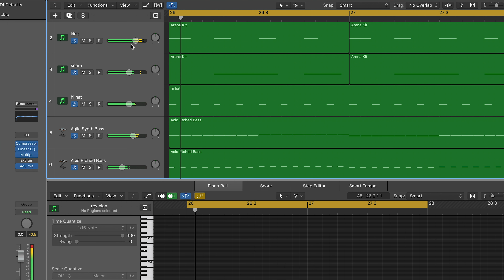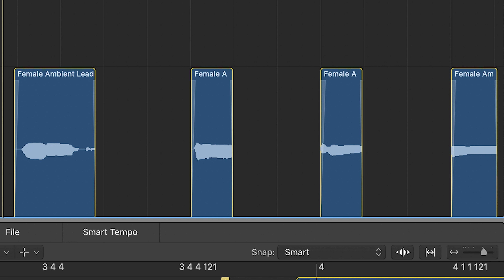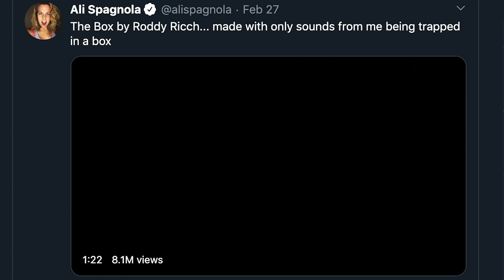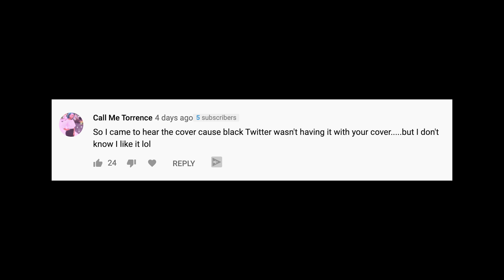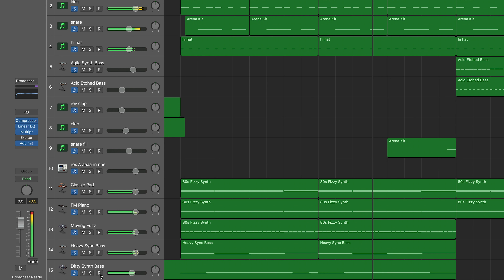What if Roxanne was by Lady Gaga?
Why not turn the TikTok hit Roxanne by Arizona Zervas, into a Lady Gaga mashup cover? Because it might become a Roxanne remix, Lady Gaga cover mess. But I mean, Lady Gaga shot Stupid Love on an iPhone sooooo why can't I make a Roxanne mashup of over-the-top white girl pop? Anything is possible.

FOLLOW ALI!!!

- Ali